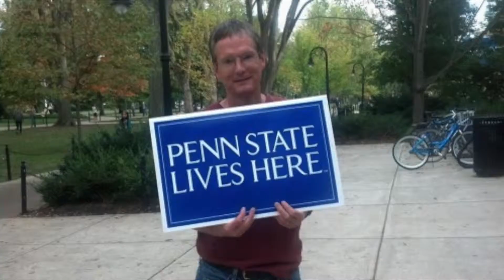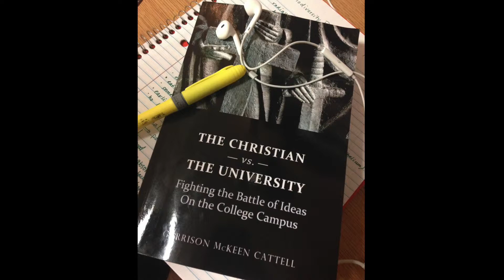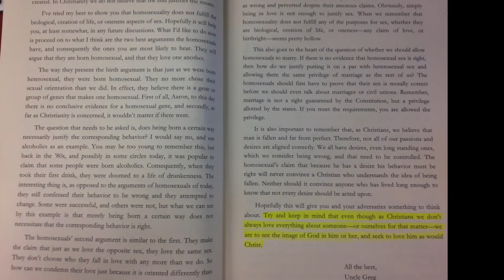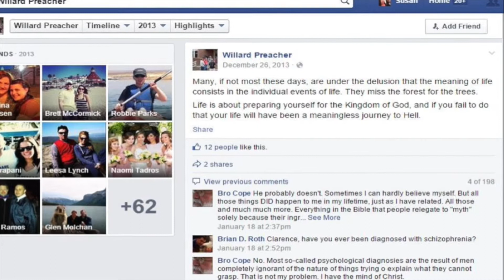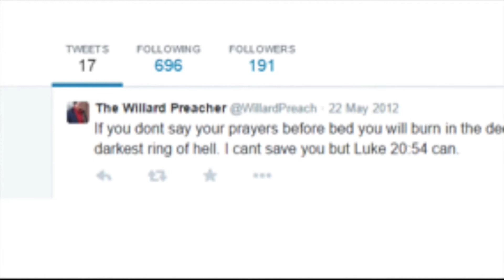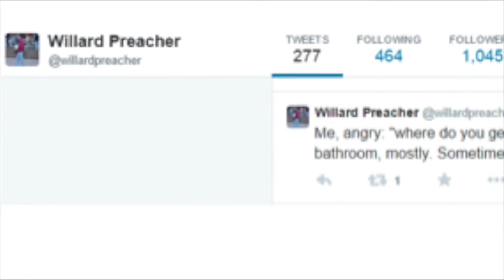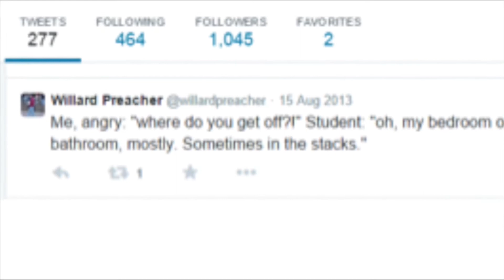RCL History of a Public Controversy - the Willard Preacher